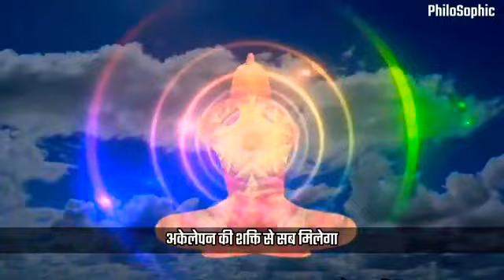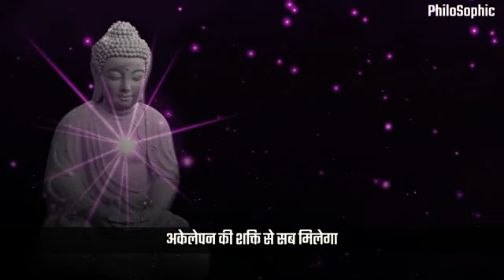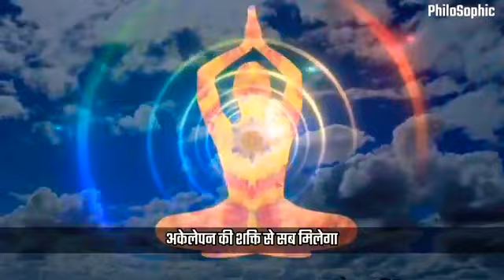अकेलेपन को ताकत कैसे बनाएं-गौतम बुद्ध|How to Make Loneliness a Strength|Life Lesson From Eagle